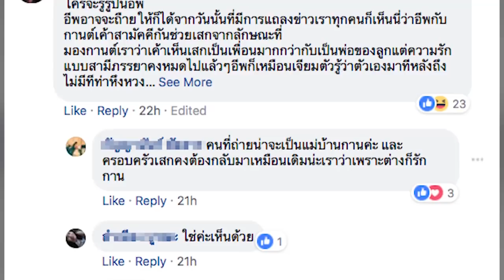แล้ว อีฟ หายไปไหน? หลัง เสก โลโซ ไปเยี่ยมบ้านหลังใหม่ของ กานต์ วิภากร และลูกๆ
ล่าสุดเวลาเฟซบุ๊ก SEK LOSO โพสต์ภาพ เสก โลโซ พร้อม กานต์ วิภากร อดีตภรรยา และลูกสาวทั้ง 2 คน น้องกวาง และน้องลอนดอน พร้อมข้อความว่า "@บ้านหลังใหม่ของกานต์และลูกๆ..."

ทั้งนั้ก็ได้มีแฟนคลับเข้ามาถามถึงสาวอีฟ แฟนสาวคนปัจจุบันของ เสก โลโซ